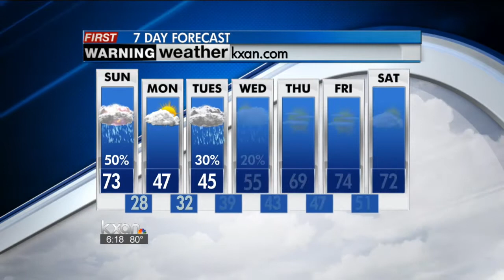Evening weather 3/1/14